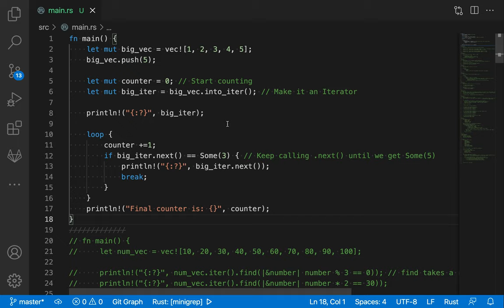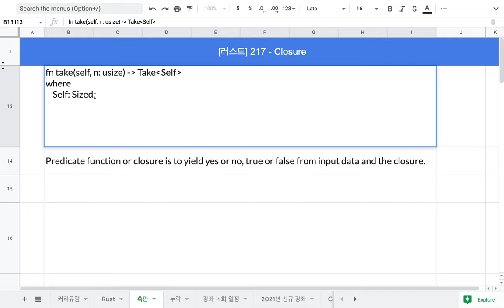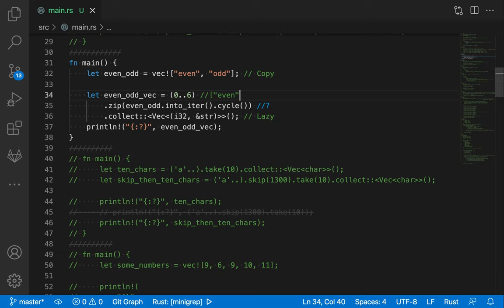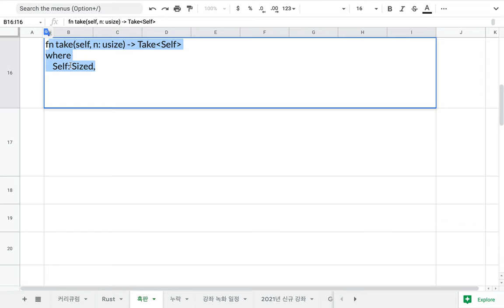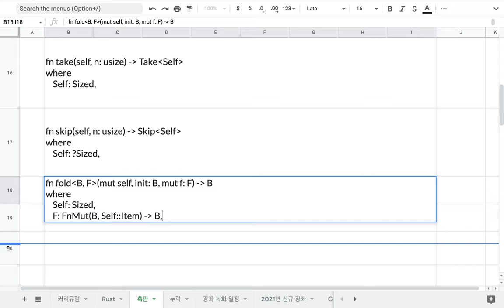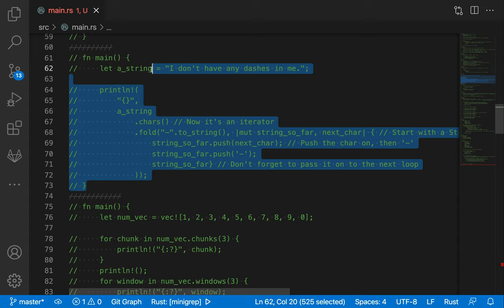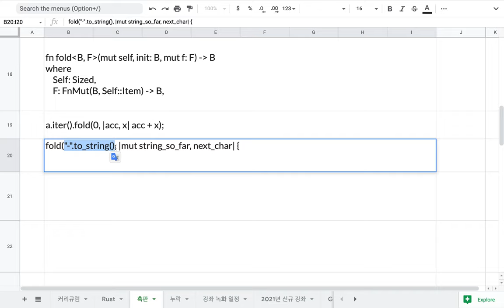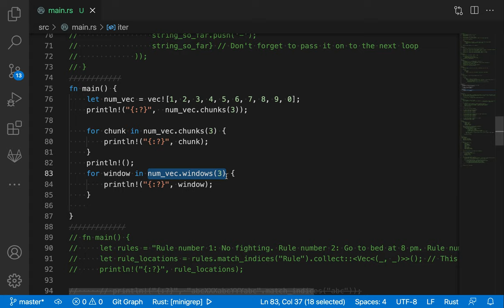[러스트] 224 - Closure(8/10)